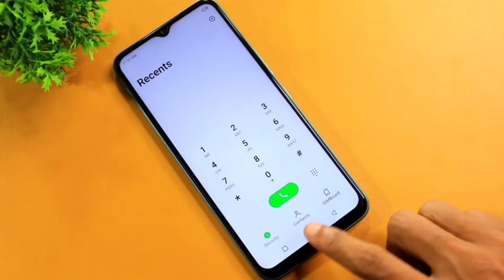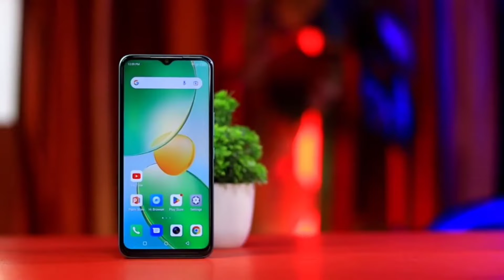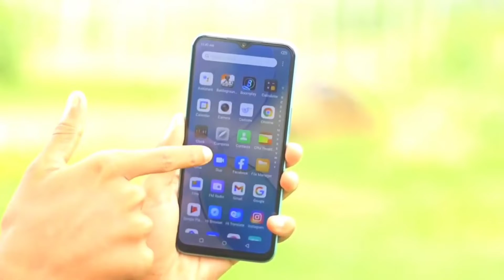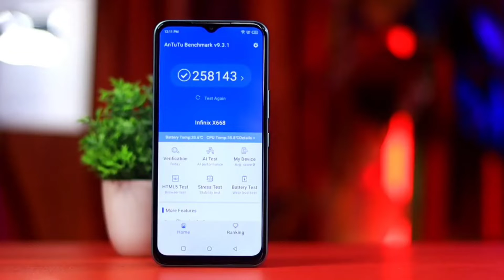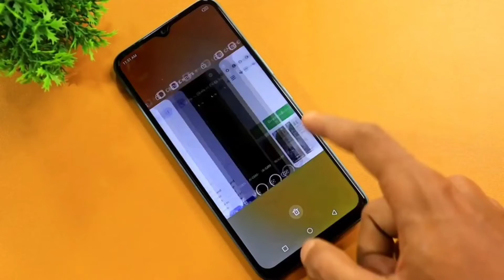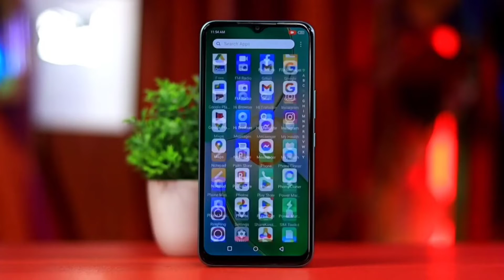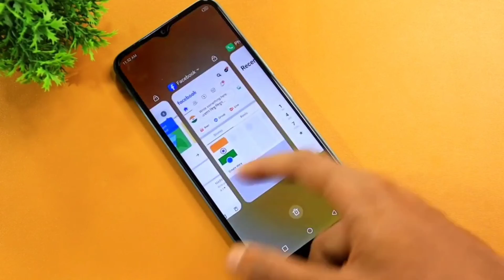Infinix Hot 12 Pro Long Time Review || Infinix Hot 12 Pro Offer in Flipkart